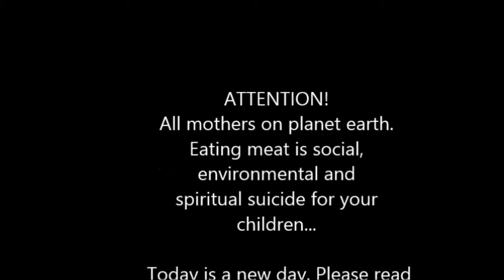GOODBYE SLAUGHTER HOUSES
There are no slaughter houses in the spiritual world...